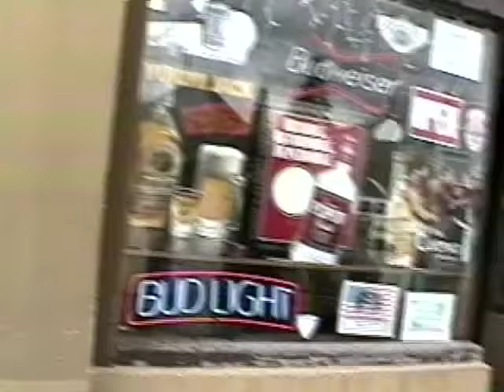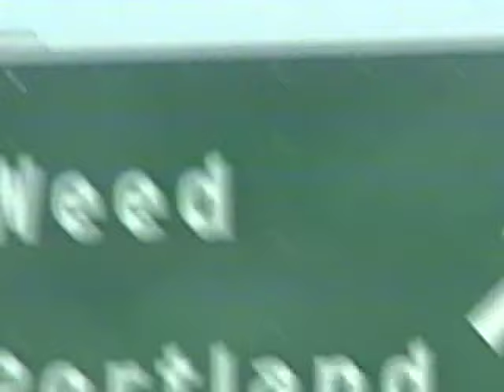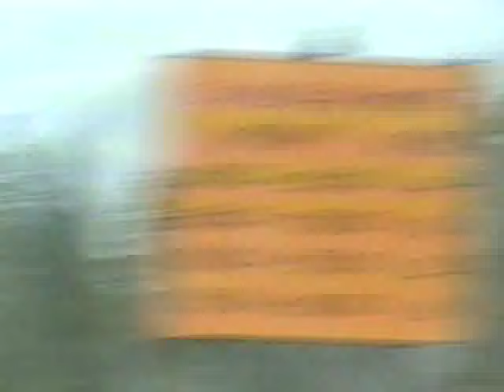May 9 - "Facing History and Ourselves" - Jack Weinstein